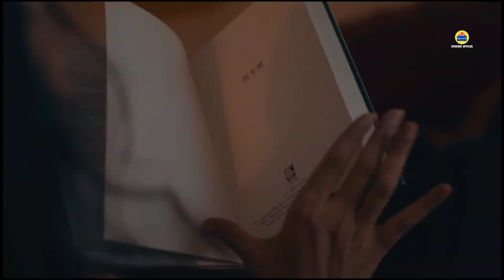Punorjonmo 4। ঈদেই আসছে । পুনর্জন্ম ৪। Afran Nisho। Vicky Zahed। EmAkbor।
In this video we know about👇

Punorjonmo 4 Trailer।  পূনর্জন্ম ৪। Punorjonmo natok। EmAkbor
punorjonmo 4 natok
punorjonmo 4
punorjonmo natok
punorjonmo 2 natok punorjonmo 3 natok
পুনর্জন্ম ৪
পুনর্জন্ম ৪ নাটক
পুনর্জন্ম নাটক
Afran nisho
Vikcy Zahed